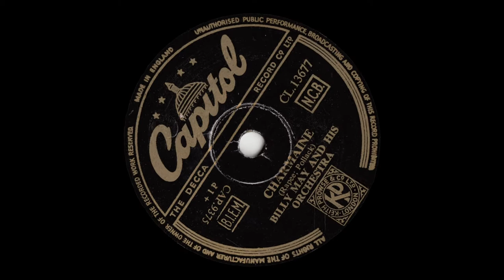Billy May - Charmaine